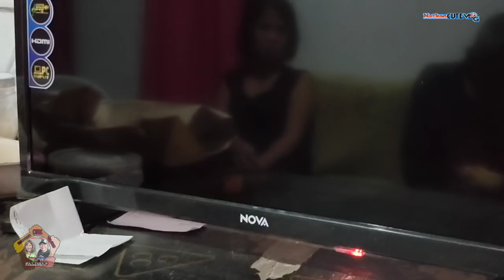ang pagbinisita namin kay ate Amelia